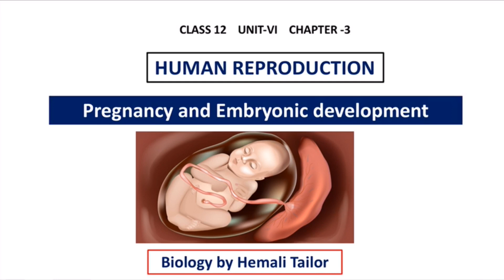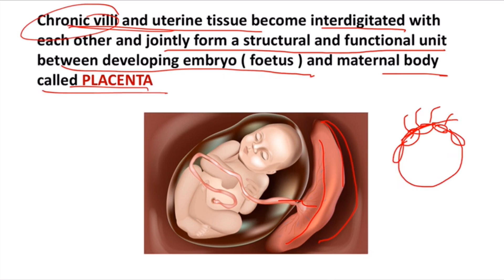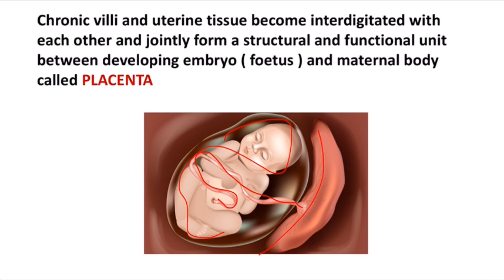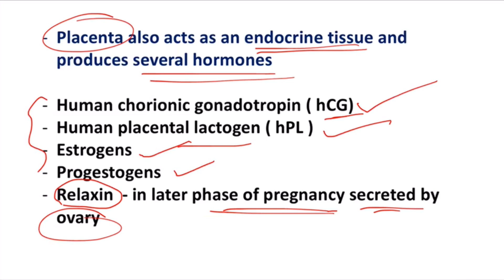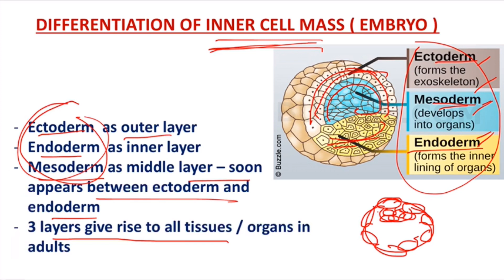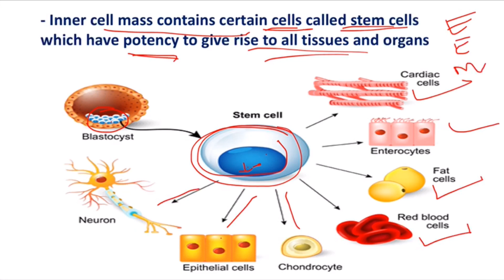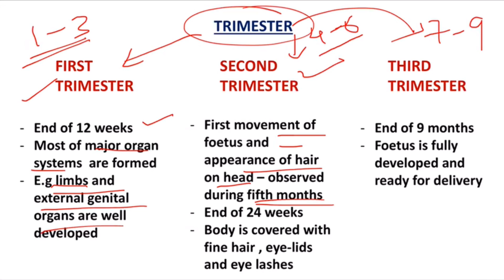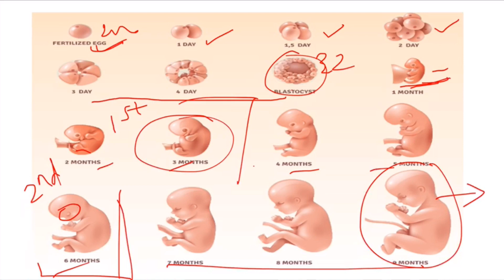Class 12 | NEET | Human Reproduction || Pregnancy and Embryonic development | Hemali Tailor